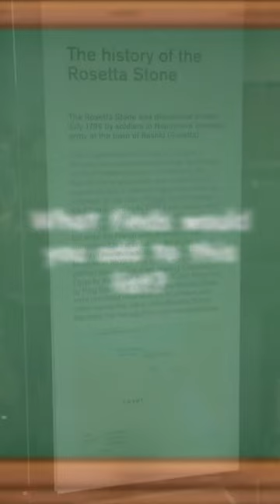History Short: What was the Greatest Archaeological Find?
On February 15, 1949, even Indiana Jones would have been envious of the work of Gerald Lankester Harding and Roland de Vaux who began digging at the Qumran Caves where they later found the famous Dead Sea Scrolls, ancient Jewish documents that date back as far as the 3rd Century BC.

The text narrated in this video is from the original article